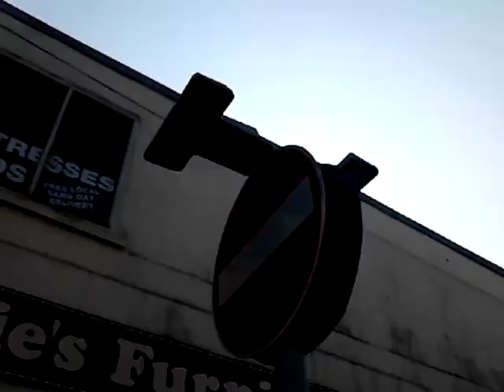A mix of transport clips.summer. 2015.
locations are blackpool,london norfolk and somerset and the isle of white